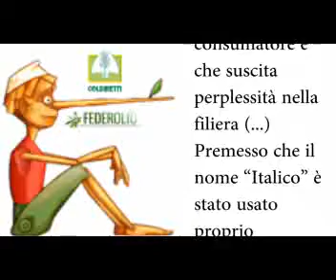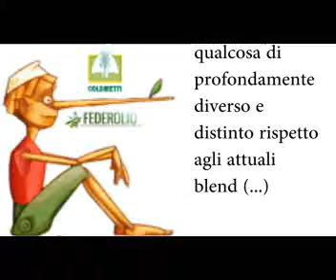Olio Italico, l'audio che "incastra" Coldiretti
Registrazione audio delle dichiarazioni rese dal segretario generale di Coldiretti Vincenzo Gesmundo al convegno in cui, lo scorso 28 giugno, è stato annunciato l'accordo di filiera - duramente osteggiato da Cia - per la creazione del marchio "Italico" da ottenersi con una miscela di oli comunitari, non comunitari e appena il 50% di oli italiani.